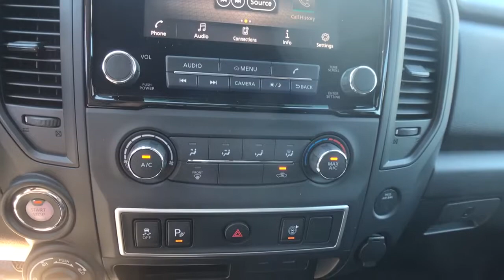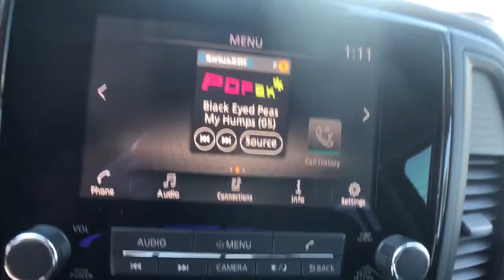2021 Nissan Titan Oneida County, Onondaga County, Herikimer, Madison County, Otsego County, NY MN520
SUPER BLACK New 2021 Nissan Titan available in Oneida County, New York at Carbone Nissan. Servicing the Onondaga County, Herikimer, Madison County, Otsego County, NY area.
2021 Nissan Titan 4x4 Crew Cab S - Stock#: MN520423 - VIN#: 1N6AA1EC7MN520423

Carbone Nissan
4967 Commercial Dr

: S trim, SUPER BLACK exterior and Black interior. EPA 21 MPG Hwy/15 MPG City! Apple CarPlay, Keyless Start, Brake Actuated Limited Slip Differential, Smart Device Integration, Blind Spot Monitor, Trailer Hitch, Bed Liner, 4x4, Bluetooth KEY FEATURES INCLUDE: Back-Up Camera, Satellite Radio, iPod/MP3 Input, Apple CarPlay Nissan S with SUPER BLACK exterior and Black interior features a 8 Cylinder Engine with 400 HP at 5800 RPM*. OPTION PACKAGES: S UTILITY PACKAGE Receiver Hitch, Front Overhead Console, map lamp and sunglass storage, 4-Pin/7-Pin Wiring Harness Connector (Rear Bumper), Spray-On Bedliner, LOOP SIDE STEPS. MP3 Player, Keyless Entry, Privacy Glass, Steering Wheel Controls, Child Safety Locks. MORE ABOUT US: At Carbone Nissan, our goal is to exceed your expectations at all times. The moment your walk into our showroom we intend to help you find a new or used car you'll love. But, our relationship doesn't end there. Once you drive your new vehicle off the lot, you want to make sure that you get as much good use of out of it as possible. Basically, you'll know you are in good hands, from beginning to end. Horsepower calculations based on trim engine configuration. Fuel economy calculations based on original manufacturer data for trim engine configuration. Please confirm the accuracy of the included equipment by calling us prior to purchase.